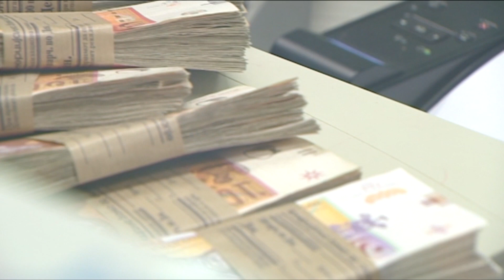Македонија е се позависна од увоз – тоа ја кочи целата економија